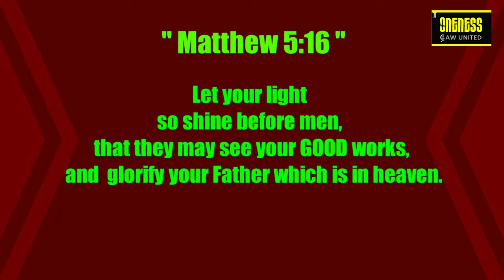A verse a day makes your way | Mathew 5:16 | Happy Saturday